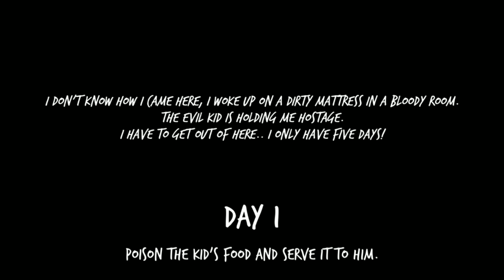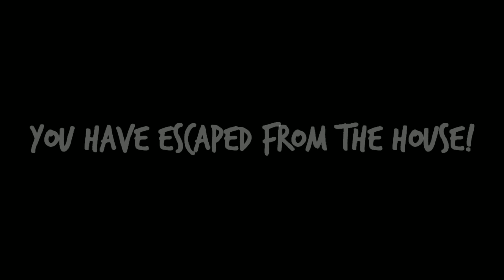ใช้ส้วมหนีออกจากบ้านหลานคุณยายด้วยวิธีสุดอึ้ง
Evil Kid - The Horror Game

facebook ส่วนตั๊วส่วนตัว